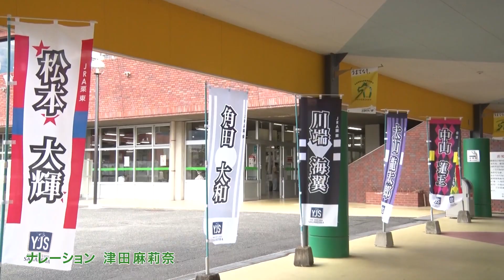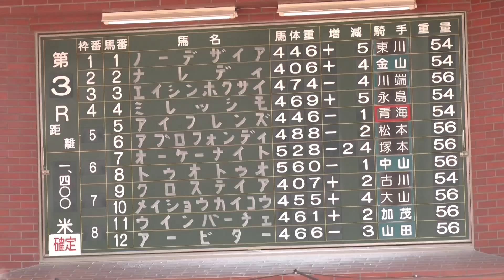2022ヤングジョッキーズシリーズ トライアルラウンド佐賀｜リポート動画｜NAR公式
2022年8月4日(木)
YJSトライアルラウンド佐賀
第1戦 佐賀競馬 第3競走 ダート1400ｍ（右）曇・良
第2戦 佐賀競馬 第4競走 ダート1400ｍ（右）曇・良

［ポイント順位 地方競馬 西日本］
１位　魚住　謙心（金沢）　40pt
２位　加茂　飛翔（佐賀）　36pt
３位　大山龍太郎（兵庫）　32pt
４位　山田　義貴（佐賀）　28pt
５位　兼子　千央（金沢）　21pt
６位　金山　昇馬（佐賀）　20pt
７位　長江　慶悟（金沢）　17pt
８位　木本　　直（兵庫）　12pt
９位　東川　　慎（笠松）　9pt
10位　中山　蓮王（佐賀）　5pt
11位　濱　　尚美（高知）　5pt
12位　青海　大樹（兵庫）　3pt
12位　岡　遼太郎（高知）　3pt
14位　塚本　征吾（愛知）　3pt
15位　浅野　皓大（愛知）　2pt

［ポイント順位 JRA 西日本］
１位　角田　大河（栗東）　42pt
２位　大久保友雅（栗東）　40pt
３位　永島まなみ（栗東）　36pt
４位　松本　大輝（栗東）　30pt
５位　川端　海翼（栗東）　29pt
６位　鷲頭　虎太（栗東）　13pt
７位　今村　聖奈（栗東）　9pt
８位　古川　奈穂（栗東）　5pt

▼ヤングジョッキーズシリーズの詳細はこちら

［YJSシリーズ概要］
JRAと地方競馬の若手騎手が腕を競い合う、ヤングジョッキーズシリーズ(YJS)。今年6年目となる2022ヤングジョッキーズシリーズ(2022YJS)は、地方競馬からは39名、JRAからは24名の合計63名の騎手が騎乗予定です。
12月16日(金)に名古屋競馬場で、12月17日(土)にJRA中京競馬場で行われるファイナルラウンド出場に向けて、7月5日(火)の盛岡競馬場から各地の地方競馬場を舞台に、トライアルラウンドが実施されます。皆さまのご声援をよろしくお願いいたします。

８月16日（火）金　沢
９月６日（火）大　井
９月８日（木）園　田
９月27日（火）船　橋
10月12日（水）川　崎
10月19日（水）浦　和
10月27日（木）名古屋
11月２日（水）笠　松

［ファイナルラウンド開催日程］
12月16日（金）名古屋
12月17日（土）中　京